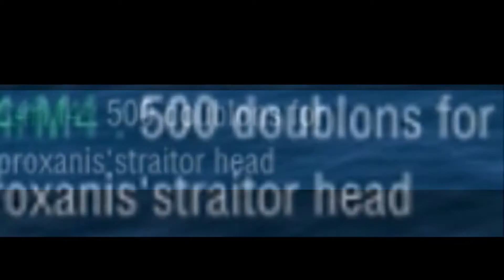Bounty hunter on the seas!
Mrmr123 wrecking people dreams the closer he gets.

Freely inspired by atsf/Eurobeat videos.

Check him out if you don't know him!